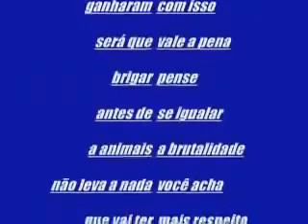Duas estudantes brigam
Duas estudantes da escola Araújo Lima, de Porto Velho-RO, brigam no final da aula. Tudo é filmado.